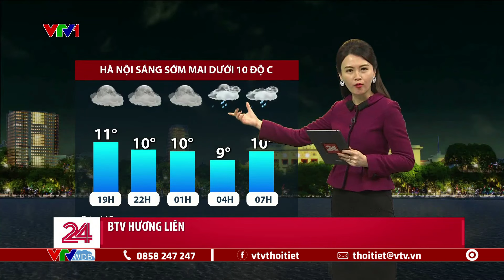Dự báo thời tiết 18h45 - 23/01/2024 | Hà Nội sáng sớm mai dưới 10 độ C | VTVWDB